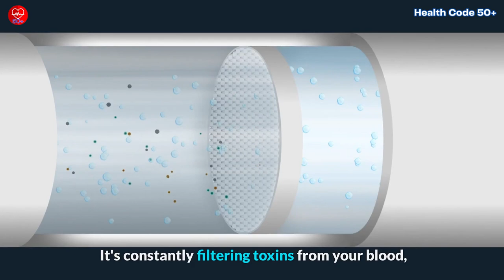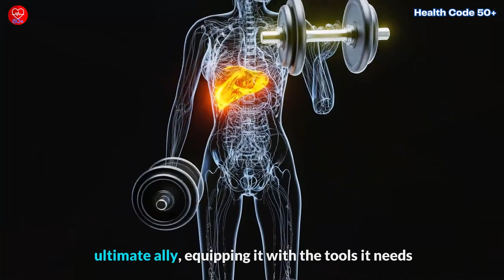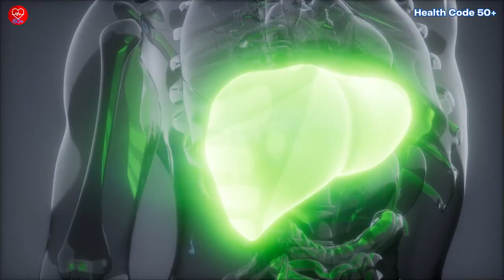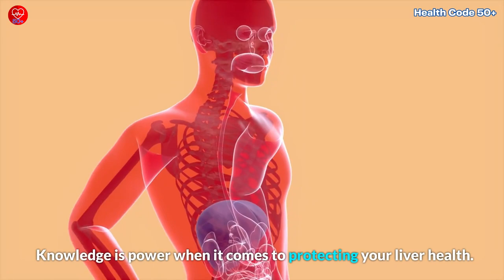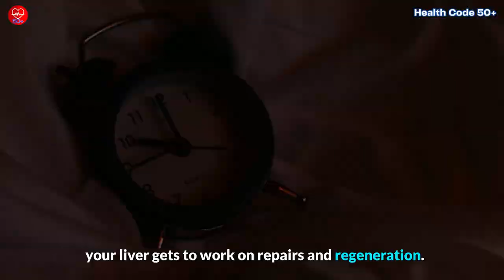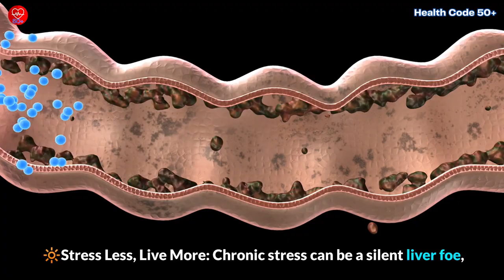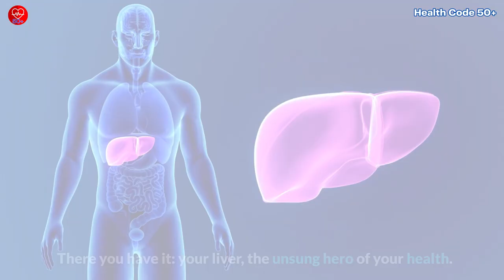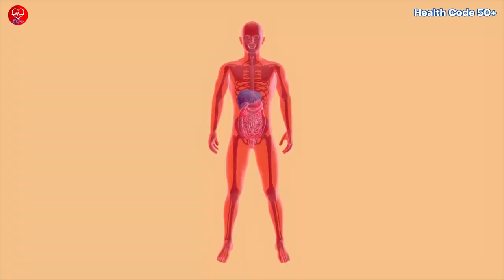Thriving Beyond 50: Elevate Your Liver Health for a Radiant Tomorrow!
Meet your body's unsung hero, the liver! In this eye-opening video, we delve into the fascinating world of your liver, exploring its vital functions, potential threats, and empowering strategies for optimal well-being well into your golden years.

🔍 Key Points:
✅ Learn about your liver's multitasking abilities as a chemist, filtration system, and recycling center.
✅ Identify common villains threatening your liver's health, including fatty liver, hepatitis, and cirrhosis.
✅ Discover personalized action plans to fuel, protect, and support your liver's functions.
✅ Uncover super-charged tips to give your liver an extra boost, from spices to hydration and quality sleep.
✅ Empower yourself with practical steps to integrate liver-friendly habits into your daily life.

Remember, your liver is the ultimate champion, and you have the power to be its advocate! 🌟 Stay healthy, stay strong, and let's thrive together! 💪✨